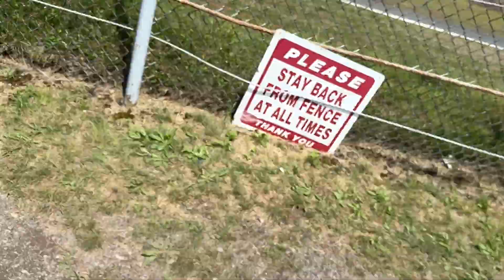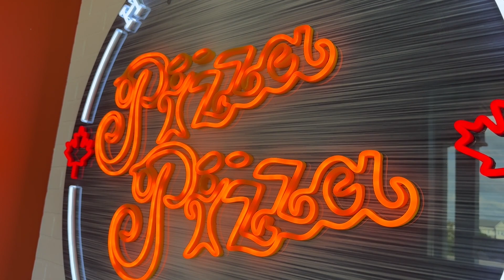The Monster Truck Experience Vlog | MarriednParented Vlog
Taking some of our kids to the Monster Truck show.  Was it overwhelming?  Loud?  Repetitive?  It sure was!

Welcome to MarriednParented, the ultimate family vlog channel! As married parents, we know the joys and challenges of raising a family. Join us on our journey as we navigate parenthood and share our real-life experiences with you!

We love to laugh and embrace the chaos of family life, and we invite you to be a part of our fun-filled adventures.

When it comes to equipment, we use top-notch gear to ensure high-quality content.
Our main vlogging camera is the Canon G7X Mark 2, with the Canon M10 as our backup. For editing, we rely on a MacBook Pro 15 and iMac, along with software like Final Cut Pro, Pixelmator, and Logoist 4.